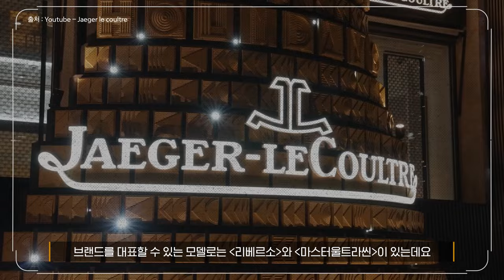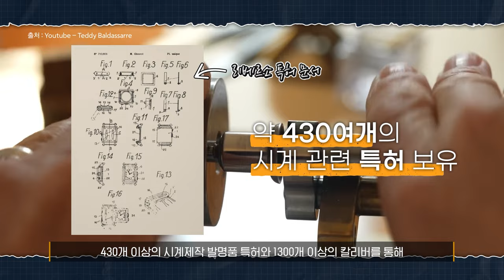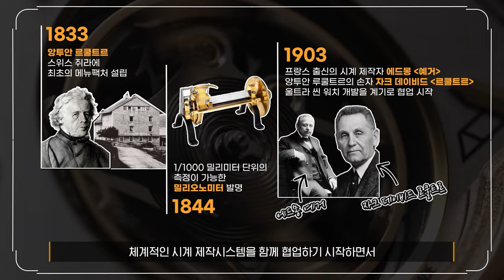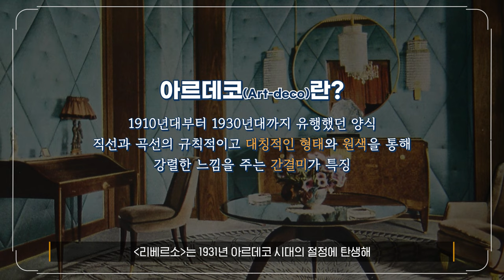갤러리아 직원이 알려주는 예거 르쿨트르 A to Z | 갤러리아 The Galleria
파블로 피카소, 찰리 채플린, 더글러스 맥아더,
크리스찬 베일, 로버트 다우니 주니어 그리고 베네딕트 컴버배치까지

✔수 많은 유명 인사들이 선택한 시계!
✔워치메이커의 워치메이커!
✔ 180년 역사를 자랑하는 시계!

⌚"예거 르쿨트르입니다"⌚

👉0:00 인트로
👉0:33 예거 르쿨트르 대표 모델, 기술 그리고 역사
👉3:25 리베르소(Reverso) 소개
👉4:49 폴라리스(Polaris) 소개
👉6:03 랑데뷰(Rendez-Vous) 소개
👉7:00 마스터 울트라 씬(Master Ultra Thin) 소개
👉8:29 마스터 컨트롤(Master Control) 소개
👉9:02 듀오미터(Duometre) 소개
👉10:37 101칼리버(101 Calibre) 소개
👉11:08 애트모스(Atomos) 소개